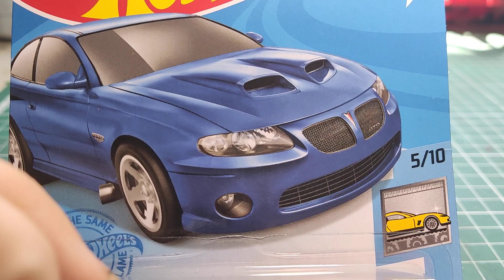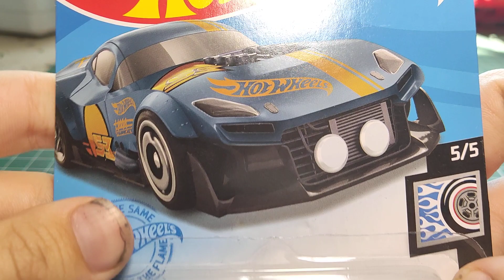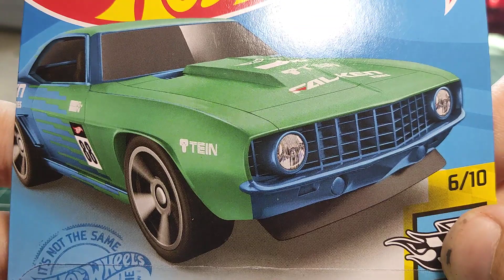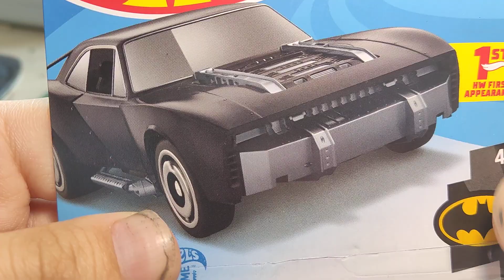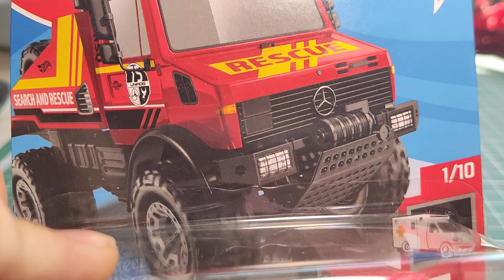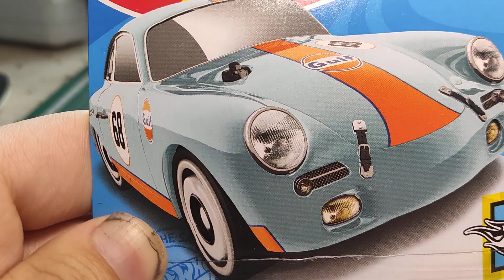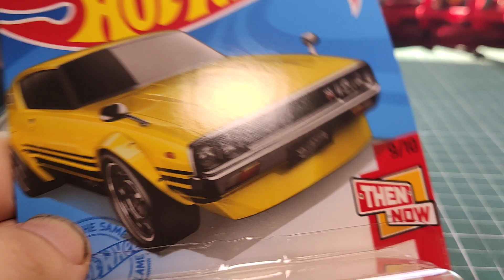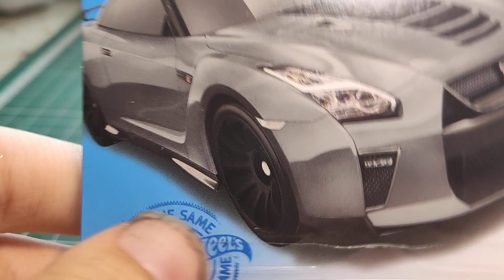ОНИ ДОБИЛИ 1000! РАСПАКОВКА ЛЕГЕНДАРНЫХ МОДЕЛЕЙ HOT WHEELS!